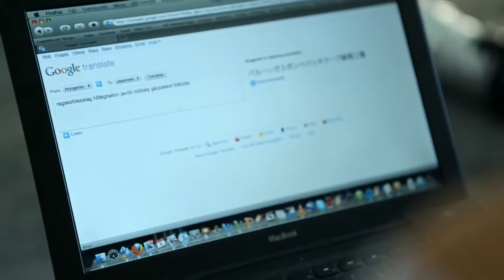rendezoi final big 02